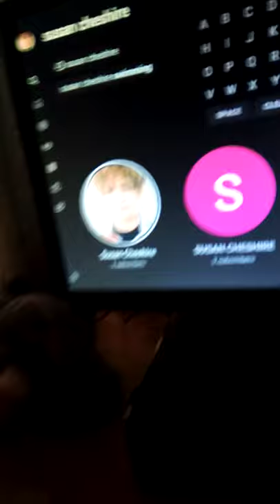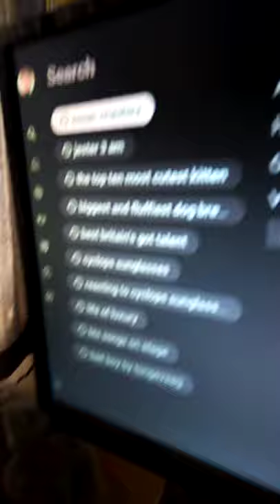December 27, 2020